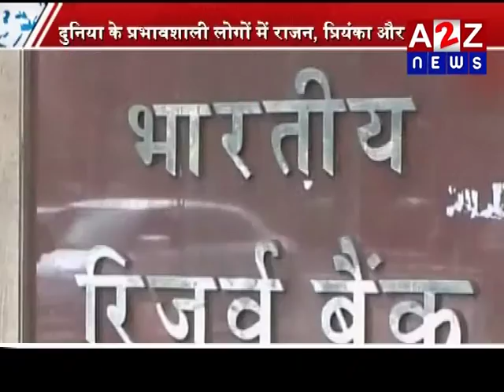टाइम की100 प्रभावशाली हस्तियों की सूची जारी,PM मोदी को लिस्ट में नहीं मिली जगह !!!